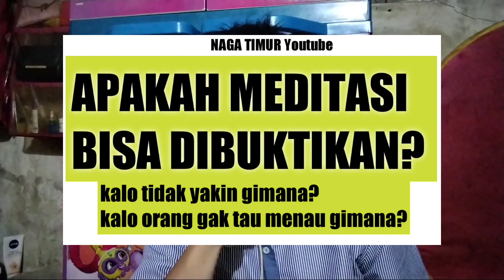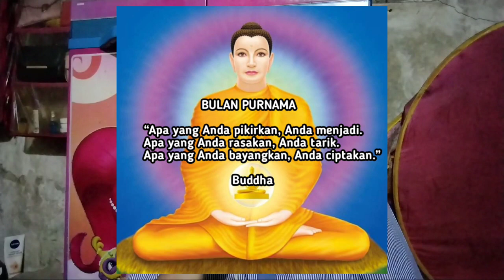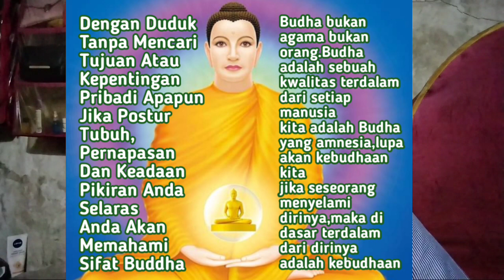CARA MENGAMALKAN MEDITASI MENGAMATI PIKIRAN TANPA MENGGANGGU AKTIFITAS HARIAN#meditasi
CARA MENGAMALKAN MEDITASI MENGAMATI PIKIRAN TANPA MENGGANGGU AKTIFITAS HARIAN